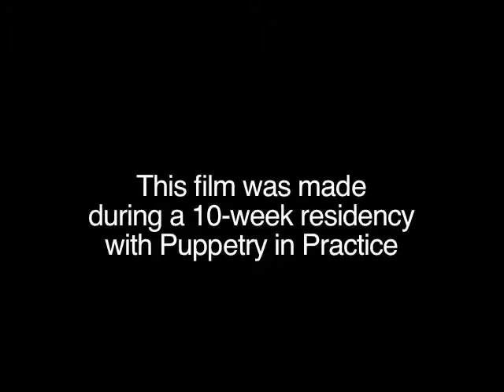PS 159 Pollution! Destruction!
10-Week Residency at PS 216 where 5th and 3rd graders learned about pollution and videoed short narratives with superhero puppet characters.